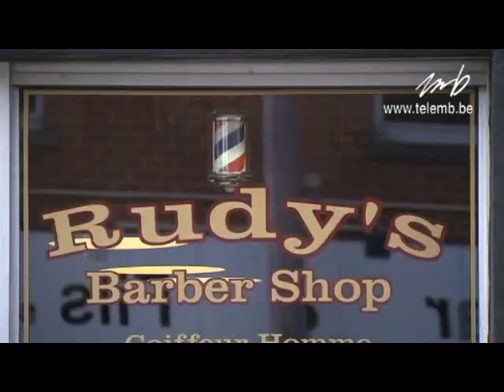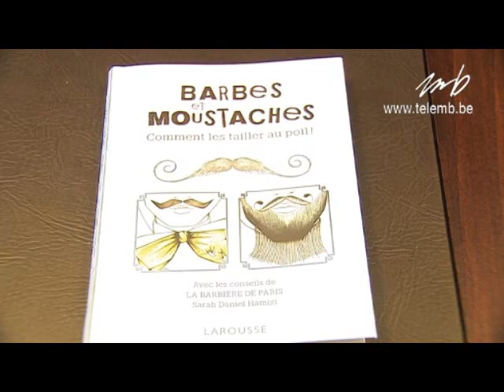Rudy's Barber Shop au info TéléMb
Reportage de Rudy's Barber Shop au info de TéléMB: voici la Video Et le lien, Merci de faire Partager . Rudy